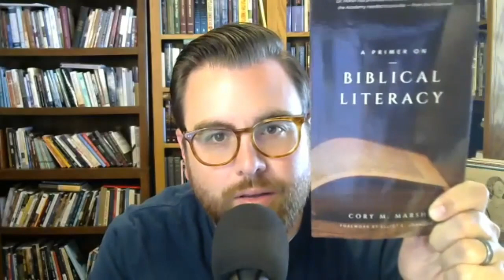079: Do You Know How to Read Your Bible? | Cory Marsh of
Dr. Cory Marsh from @southerncaliforniaseminary  joined the show to talk about his book "A Primer on Biblical Literacy" What is Biblical Literacy? Why is it important? How can we cultivate it?